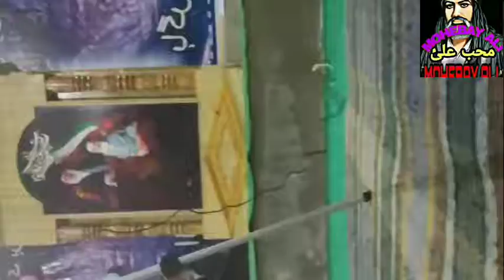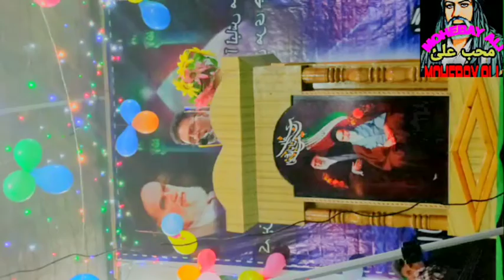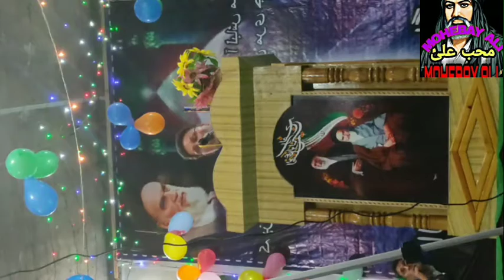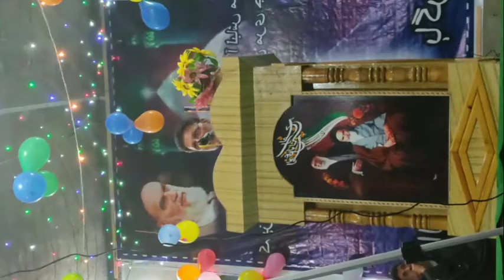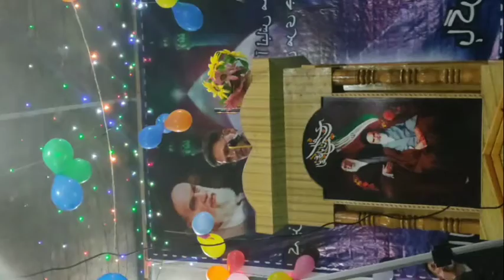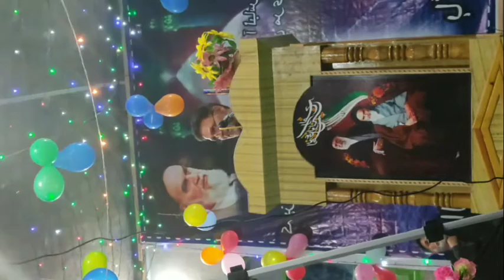wiladatt imam mehdi(as) ZAKIR ALI MOHD QASIM| Speak about kashmiri marsiya at hagarpora| part 6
123  @mohebay ali

Credits Available at: 9:12
➽ Subscri
Connect with mohebay ali